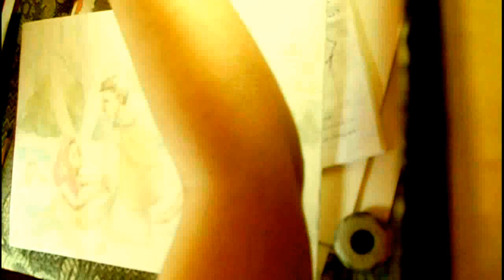Mermaid lake - watercolor timelapse